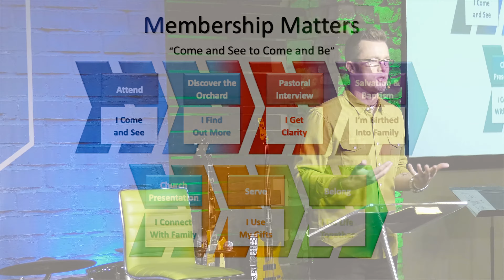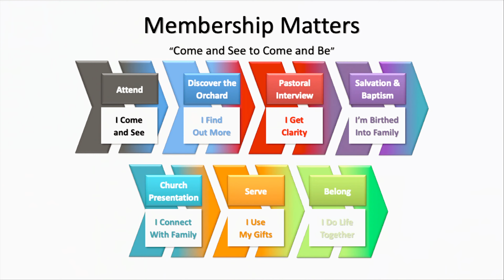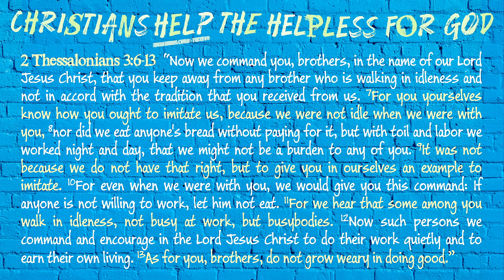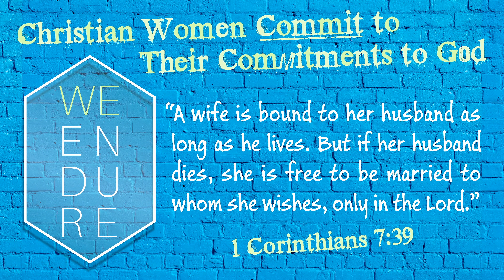Orchard Church | We Endure, Pt. 12—Qualifications for Care | Pastor Jim Jackson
Pastor Jim continues his series We Endure. In this part 12,  we review 1st Timothy 5:9-16 and how we as Christians HELP the helpless for God, how Christian women COMMIT to their commitments to God, and how Christian women USE their gifts to be useful to God.